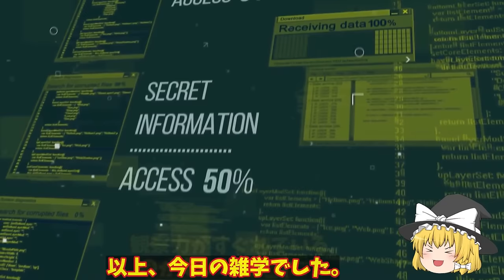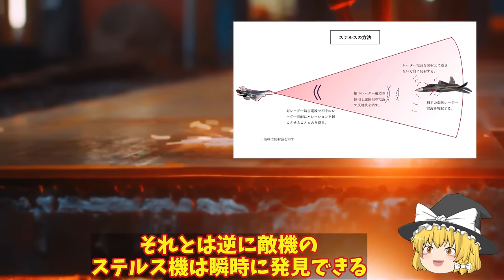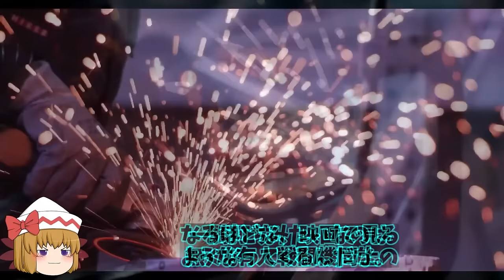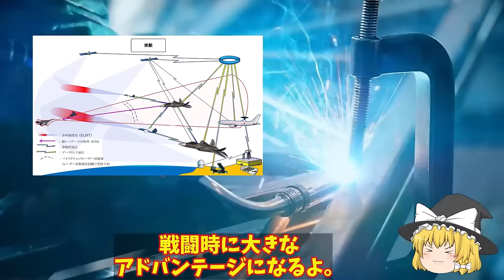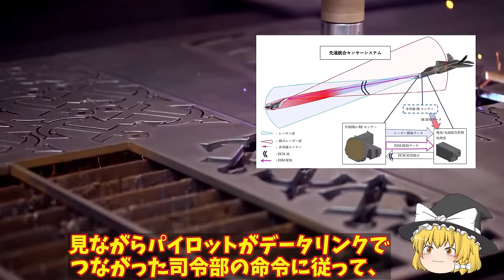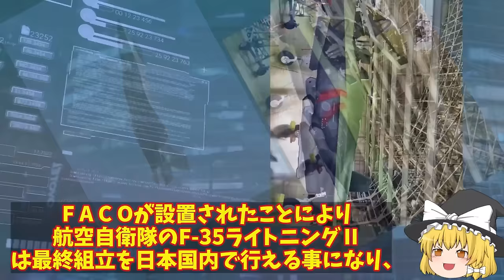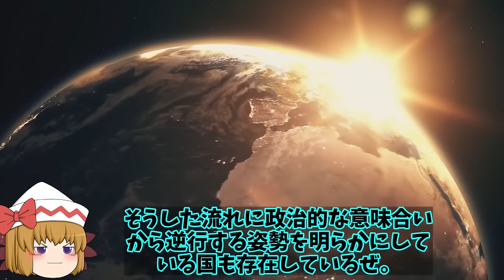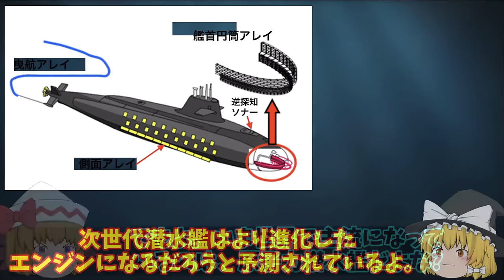【ゆっくり解説・軍事News】自衛隊最高スペシャル 陸自国産トマホーク完成間近に敵基地攻撃能力強化！12式ミサイルのその能力と性能に中大陸【スペシャル・特集】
自衛隊最高スペシャル 陸自国産トマホーク完成間近に敵基地攻撃能力強化！12式ミサイルのその能力と性能に中大陸【スペシャル・特集】

01陸自国産トマホーク完成間近に敵基地攻撃能力強化！12式ミサイルのその能力と性能に中大陸まで？

02三菱マジで計画中F3戦闘機開発！次世代戦闘機での世界では注目の的に導入配備に無人戦闘機も？

03日本でF35戦闘機重整備拠点稼働開始にアジアで唯一の国！韓国へも重整備拠点を提案したが漏洩に？

04海自次期潜水艦建造計画が明らかその姿現す！世界一の静粛性をと機動性で原潜を撃破を可能とする？

引用・転載「出典：海上自衛隊ホームページ」
引用・転載「出典：航空自衛隊ホームページ」
引用・転載「出典：陸上自衛隊ホームページ」